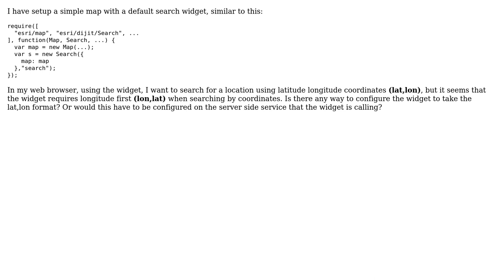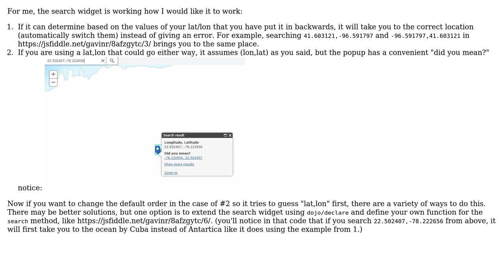GIS: ArcGIS JS Search Widget - searching by latitude, longitude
With thanks & praise to God, and with thanks to the many people who have made this project possible! | Content (except music & images) licensed under CC BY-SA | Music | Images & others | With thanks to user Spring user GavinR user dave823 and the Stack Exchange Network Trademarks are property of their respective owners. You are responsible for your own actions.